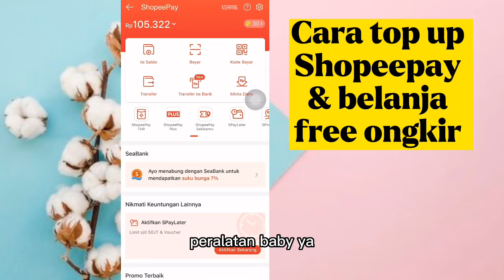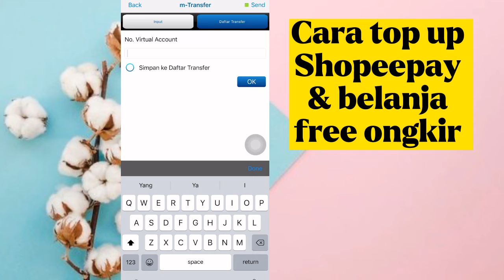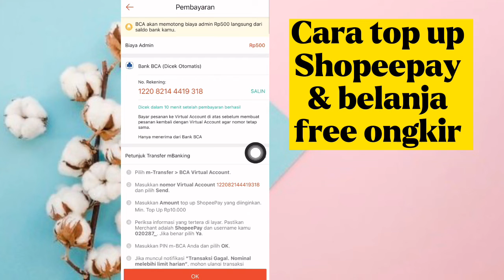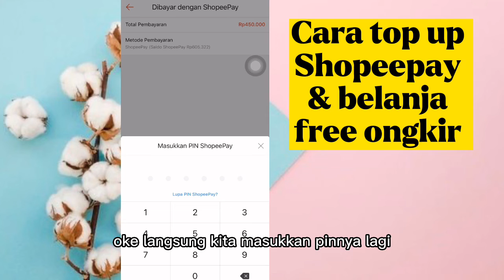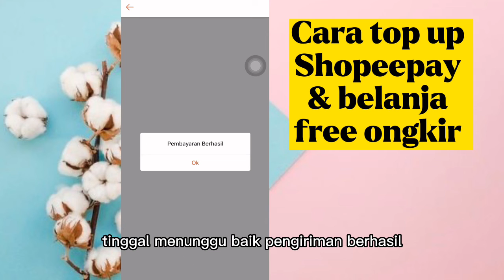CARA TOP UP SHOPEEPAY & belanja gratis ongkir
Hi semuanya assallamuallaikum
Kali ini oshien tutorial Cara top up Shopeepay dan belanja gratis ongkir
Happy watching

Masuk kan kode 8PF4WAV

Temukan Kursi Makan Bayi Baby Chair Multifunction Roadster Right Start 4 in 1 High Chair HC-2372 / 2375 / 2379 seharga Rp450.000. Dapatkan sekarang juga di Shopee!